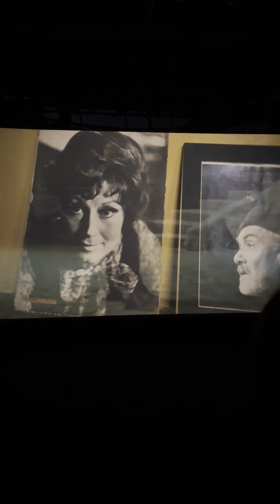CANİKO-AÇILIŞ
Yıldız Kenter'in anısına düzenlenen Caniko'nun açılışı...